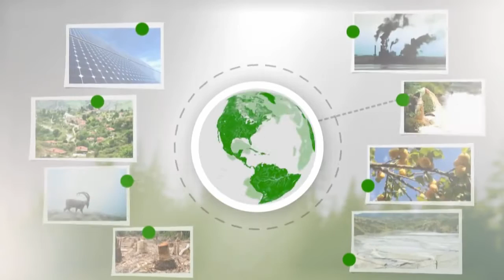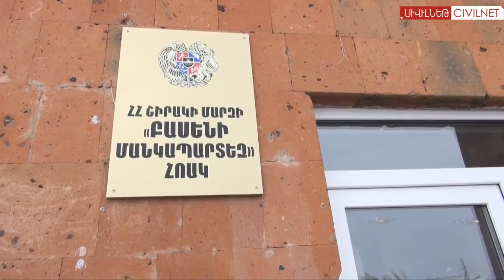CivilNet Basen Green revolution project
CivilNet.TV highlights the project (ARM/SGP/OP5/Y2/CORE/CC/13/18) on the use of solar technologies in Basen community, funded by the UNDP-GEF Small Grants Programme in Armenia.